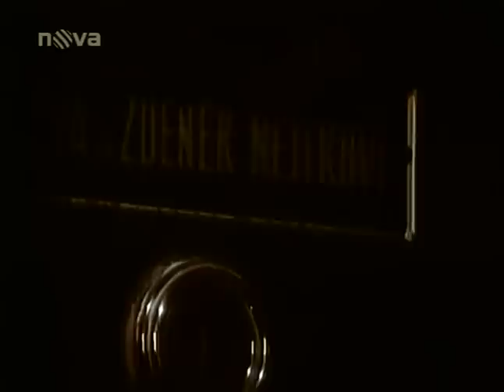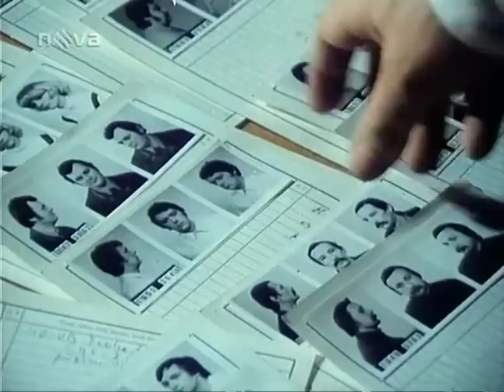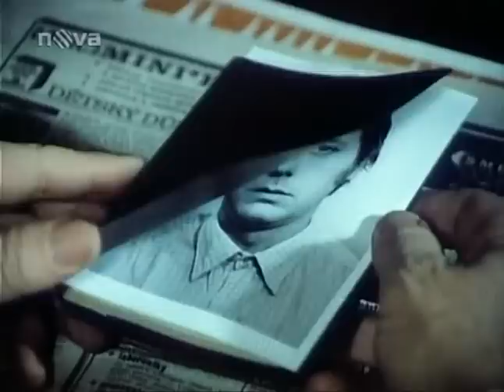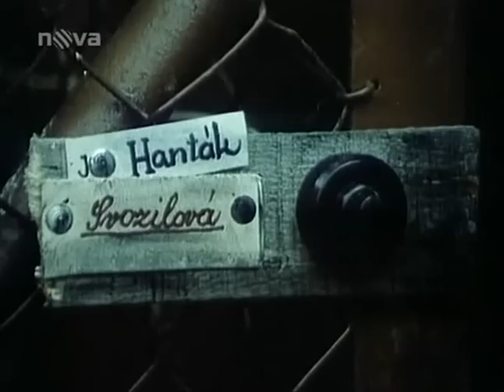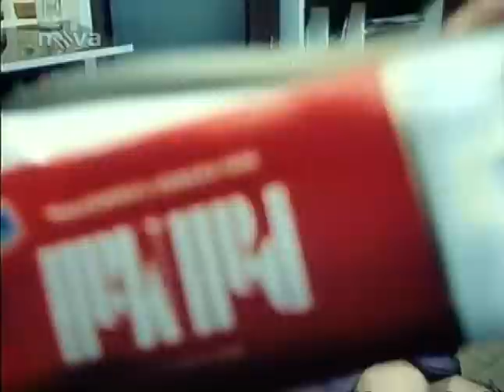ZLATE RYBKY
Film Československo, 1977, krimi...Policie přijíždí do bytu manželů Nejtkových, kde najdou mrtvou ženu, Evu Nejtkovou, a jejího zraněného manžela Zdeňka v bezvědomí, který se podle všeho postřelil brokovnicí. Vyšetřování se ujímá kapitán Hora, který s kolegy začíná zajišťovat stopy, které by pomohly případ objasnit. Zajímavá je pro Horu například skutečnost, že vrah, který zabil ženu úderem do hlavy a rozbil přitom velké akvárium, pečlivě posbíral zlaté rybičky a umístil je do malého akvária. Správný směr, kterým se má vyšetřování ubírat, policistům přihraje náhoda, když se jim podaří zadržet muže, který dodával Nejtkové přímo z výroby kartony přísně evidovaných léků, psychofarmak, která je pak prodávala narkomanům. Protože se však v bytě nenajdou ani drogy, aby peníze, které Nejtek krátce před vraždou vyzvedl ze spořitelny, zaměří se pozornost policistů na narkomany, "práškaře", které Nejtková zásobovala. Všichni, které se jim podaří vypátrat, však mají na dobu vraždy alibi. Nesprávnou stopou se ukáže také soused Karásek, se kterým se žena často stýkala. Ten od ní sice kupoval léky, aby je pak prodával dál, ale na dobu vraždy má také alibi. Zraněný Zdeněk Nejtek nejeví příliš ochoty s policií spolupracovat a sotva se trochu zotaví, uprchne z léčebny a přizná se Horovi, že manželku zabil on v opilosti, a když se probral, chtěl se zastřelit. Hora však muži s pocuchanými nervy příliš nevěří a dál pokračuje v pátrání...